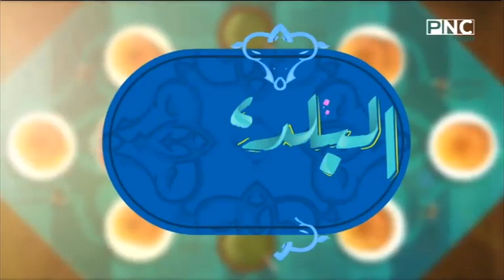البلدي يوكل مع الشيف نونا | طريقة تخليل الفسيخ - طريقة تخليل السهلية - تجربة تخليل القاروص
حلقة برنامج البلدي يوكل - السبت 25 ديسمبر 2021
يذاع يوميا على PNC Food الساعة العاشرة صباحا